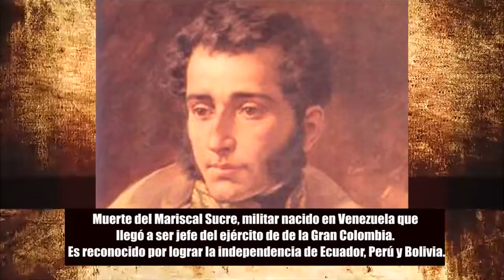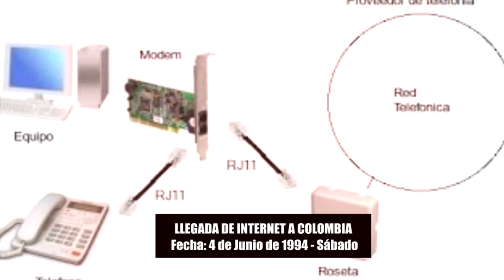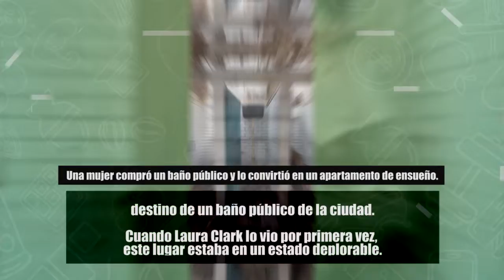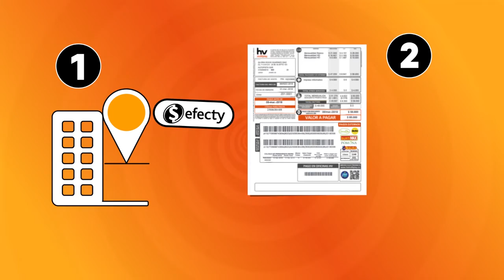TU PUNTO DE ENCUENTRO 04 DE JUNIO 2020